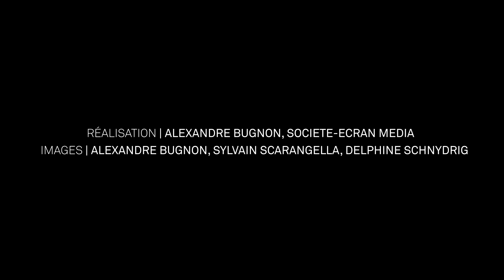HEMU JAZZ ORCHESTRA 'ORIENTAL TALES'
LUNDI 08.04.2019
CHAPITEAU - CULLY JAZZ FESTIVAL
Les étudiants et étudiantes de l'HEMU monteront à nouveau sur la scène du Chapiteau pour leur désormais traditionnelle collaboration avec le Cully Jazz Festival. Dans le cadre de cette création extraordinaire, le percussionniste algérien Kamel Tenfiche rejoint l’HEMU Jazz Orchestra, ainsi que deux musiciens marocains : le violoniste Nabil Akbib et le joueur de nây Noureddin Acha. Ces trois artistes de renom mêleront les musiques traditionnelles de leurs pays respectifs aux compositions originales réalisées par les étudiants, avec le soutien de leur professeur de composition Emil Spanyi. Le projet 2019 de l'HEMU promet un voyage sonore unique dans lequel respireront les influences arabes de ses prestigieux invités.
Clément Grin, Batterie
Cyril Regamey, Percussion
Kamel Tenfiche, Percussion
Lenni Torgue, Vibraphone
Louis Matute, Guitare
Lucie Göckel, Violoncelle
Matyas Szandai, Contrebasse
Nabil Akbib, Violon
Nina Ramousse, Violon
Noureddin Acha, Flûte traversière
Olha Semchyshyn, Violon
Paul Marsigny, Clarinette
Romane Picheral, Clarinette